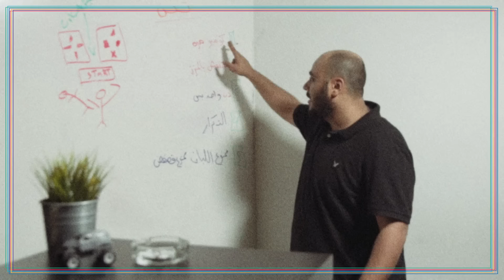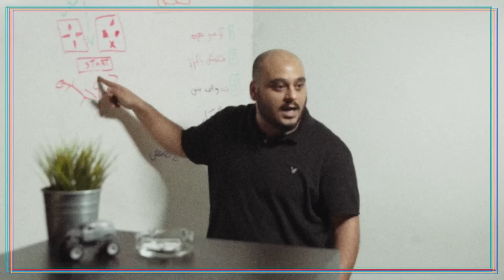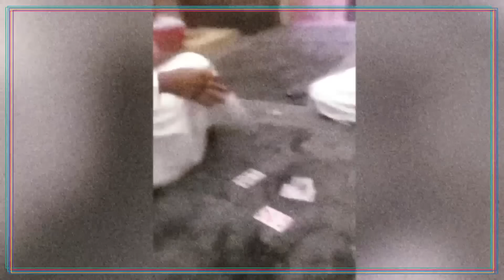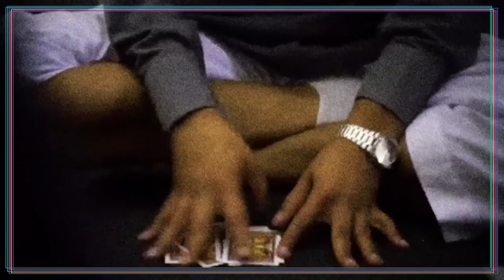أشهر 5 ألعاب تفرّق الأصحاب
شاركونا مواقف بزرنة مريتوا فيها بسبب لعبة

واكتبولنا ايش تبغوا تشوفوا في حلقة الخميس الجاي ((27 - ابريل - 2017)) من توب٥.

شارك في البحث:
صهيب قدس sohaybov@
محمد القرعاوي @Mou_G
فارس قدس @farisgodus
مازن الميمني @mazin
تركي المحسن @TurkiAlmohsen

ضيف شرف
محمد هلال @m0_helal

مونتاج:
محمود أمجد @m7moudamjad

هوية واخراج فني:
مازن الميمني @mazin

انتاج:
فارس قدس FarisGodus@